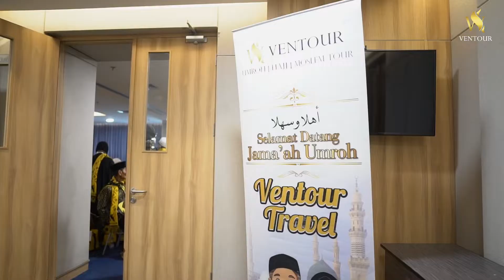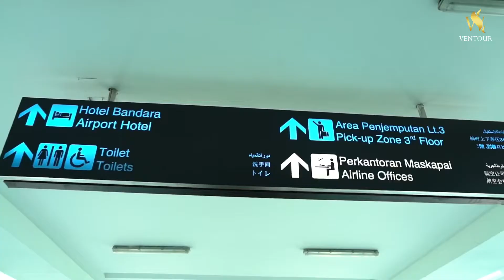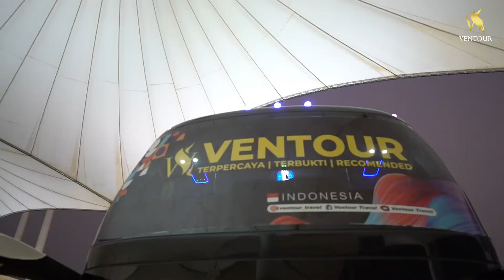MERIAH & PENUH HARU!!! Keberangkatan Umroh Perdana 1444 H Ventour Travel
•Potret Keberangkatan Umroh Perdana Ventour Travel 1444 H 😍•

Ya, Allah bergetar hati kami.
Bersimpuh atas karunia dari-Mu untuk keberangkatan 139 jemaah pada Umroh perdana di musim 1444 H ini.

Lancarkan ibadah jemaah Ventour di Mekkah & Madinah, ya Allah 🤲

Insyaallah, kami siap melayani para tamu-mu di Muharram ini dengan keberangkatan pada 22, 25, 29, & 31 Agustus nanti.

Semoga Engkau ridai ikhtiar kami 🤲

Izinkan kami ke Baitullah kembali ❤️🕋

Nikmati PROMO UMROH Terhemat dengan FASILITAS HEBAT (ALL IN) yang bisa dirasakan sahabat Ventour untuk musim 1444H 🤩

Amankan SEAT.

Semoga Allah memampukan kita untuk bertamu ke rumah-Nya.

Bismillah 🕋❤️
📍Alamat Kantor :
Jl. KH M Yusuf Raya No. 23 Mekar Jaya - Depok, Jawa Barat.